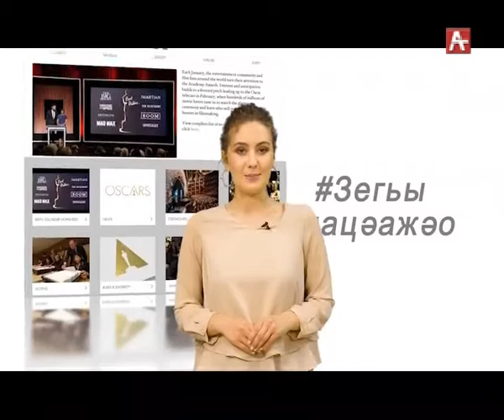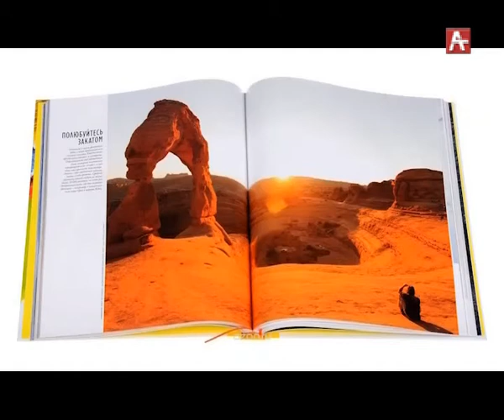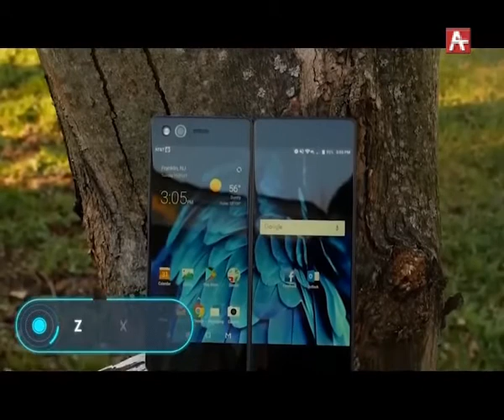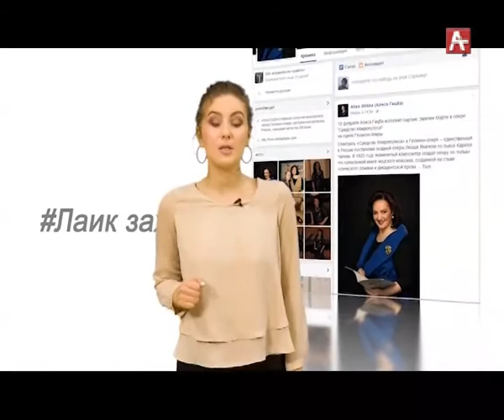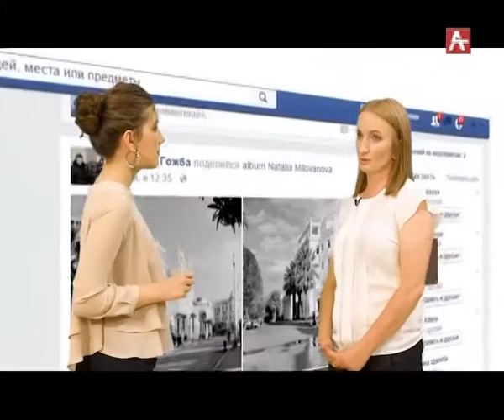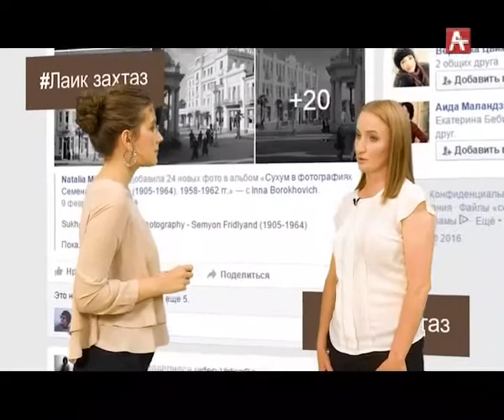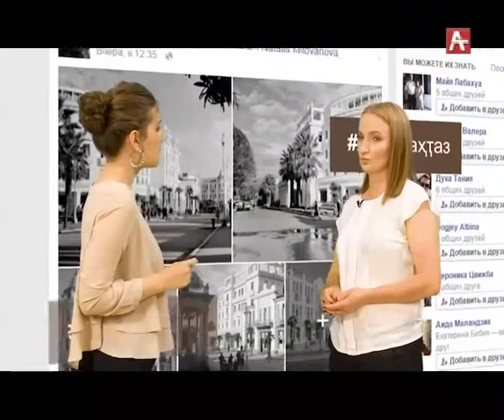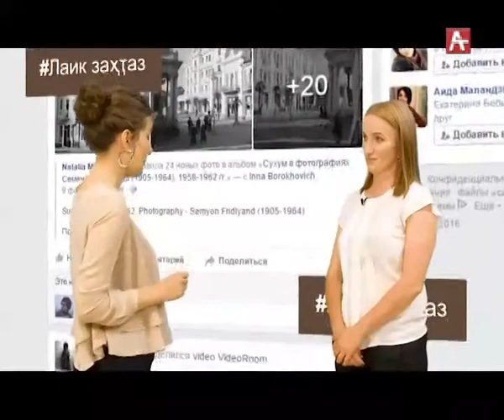Икоу иану 04.06.2018